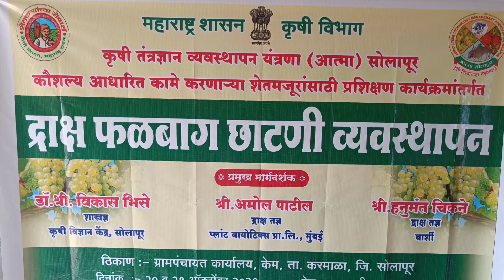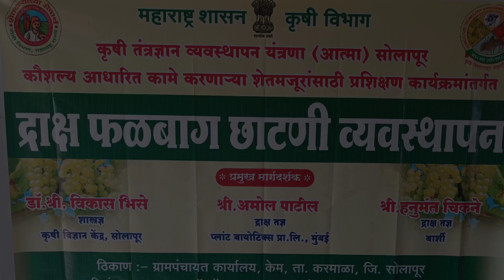Grape_Orchard_Pruning_Management_Guidance_Program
महाराष्ट्र शासन कृषी विभाग

कृषी तंत्रज्ञान व्यवस्थापन यंत्रणा (आत्मा) सोलापूर कौशल्य आधारित कामे करणार्या शेतमजूरांसाठी प्रशिक्षण कार्यक्रम अंतर्गत

🍇द्राक्ष फळबाग छाटणी✂️ व्यवस्थापन

प्रमुख मार्गदर्शक :-

डाॅ.विकास भिसे (शास्त्रज्ञ, कृषी विज्ञान केंद्र, सोलापूर)

श्री. अमोल पाटील (द्राक्ष तज्ञ प्लांट बायोटिक्स प्रा. लि. मुंबई)

श्री. हनुमंत चिकणे (द्राक्ष तज्ञ बार्शी)

स्थळ : ग्रामपंचायत कार्यालय, केम, ता. करमाळा, जि. सोलापूर
दि. 20 ऑक्टोबर 2021
वेळ: स. 10:00 वा.